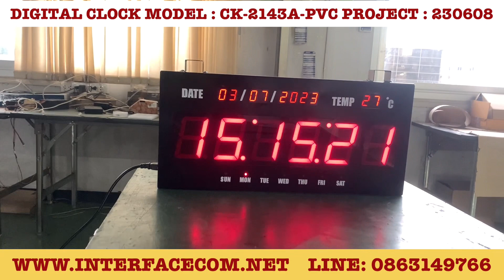DIGITAL CLOCK นาฬิกา จะแสดงเวลาวันที่ อุณหภูมิ แสดงผลพร้อมกันในหน้าเดียว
ภาพตัวอย่างผลงานของเรา
DIGITAL CLOCK MODEL: CK-2143A-PVC ( INDOOR )
PROJECT : 230608

รายละเอียด และการทำงาน
- วัสดุกล่องทำจาก กล่องPVC เหมาะสำหรับการใช้งานในร่ม
- ขนาดบอดี้ 600x280x80 mm.
- ตัวเลข 7-Segments 4" 1”  สีแดง
- ปรับความสว่าง 0-9 ระดับ
- มีฟังก์ชั่นตั้งพักเบรคได้ 16 ช่วงเวลา (ต้องมี RELAY สำหรับ OUTPUT แจ้งเตือน)
- ตั้งค่าฟังก์ชั่นด้วย REMOTE CONTROL
- ใช้ไฟ 220V (มีปลั๊กไฟให้ 1.5 เมตร)
- ติดตั้งสะดวกด้วย หูแขวน และรูแขวนยึดติดผนัง WALL TYPE (ทางบริษัทมีบริการติดตั้งแต่จะมีค่าใช้จ่ายในการติดตั้ง)
- สินค้ามีการรับประกันตามเงื่อนไขที่บริษัทกำหนด
ผู้ผลิต ออกแบบ และจำหน่าย บอร์ดแสดงผลการผลิต, บอร์ดนับจำนวน, นาฬิกาดิจิตอล และอื่นๆ ประสบการณ์ที่ยาวนาน และทีมงานที่มีคุณภาพกว่า 23 ปี ได้การรับรองมาตรฐานระบบคุณภาพ ISO 9001:2015

การบริการ
1) มีบริการจัดส่งสินค้าได้รวดเร็วทั่วประเทศ โดยพนักงานส่งของจากบริษัท และบริษัทขนส่ง
2) มีบริการหลังการขาย ทั้งอยู่ในการรับประกัน และนอกระยะเวลาการรับประกัน
3) รับออกแบบ และวางระบบ เพื่อให้ตรงตามความต้องการของลูกค้า
4) มีบริการให้คำแนะนำ และปรึกษาเกี่ยวกับรายละเอียดสินค้า และบริการให้กับลูกค้า

สนใจสินค้า และบริการ ติดต่อ...
INTERFACECOM CO.,LTD.
327,329,331,333 Kanchanapisek Road.,
Laksong, Bangkhae, Bangkok 10160

Sale Administrator (Ms.Wasineephat – Neung)
LINE : 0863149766 (ค้นหาจากเบอร์โทร)